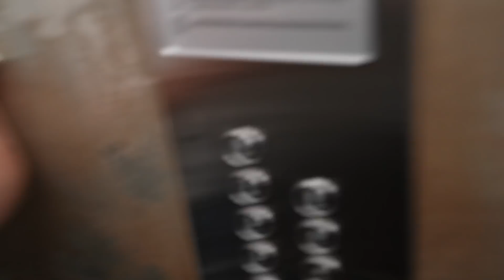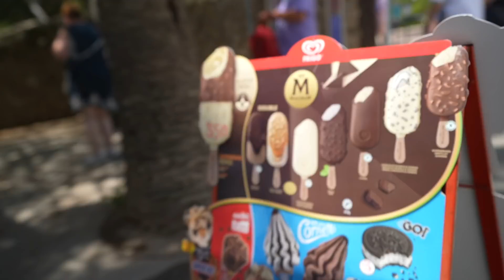I FOUND A GIRLFRIEND IN BARCELONA!!! ❤️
My name is Carl Runefelt, on this channel I want to inspire you by showing you my luxurious life. Back in 2018, I was still working in a supermarket in Sweden, and now I'm driving a Bugatti and flying private jets.